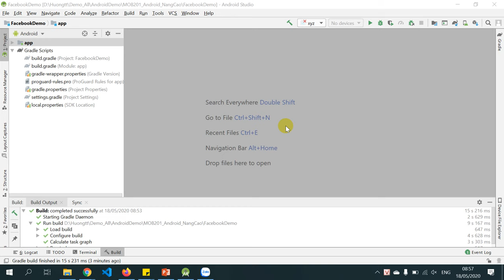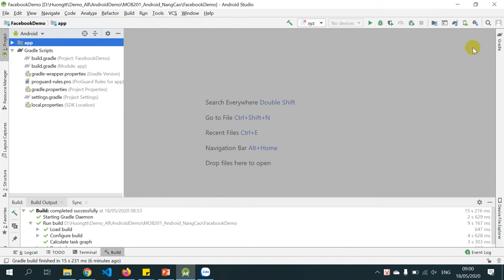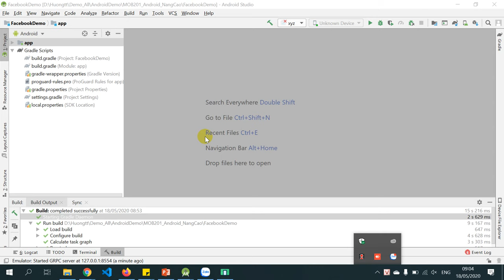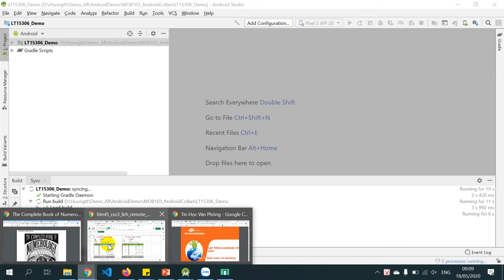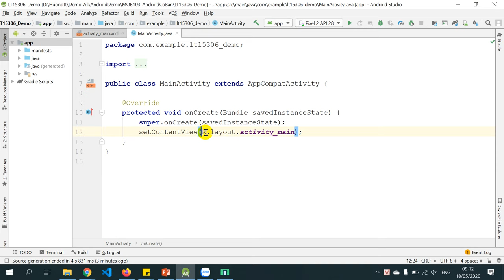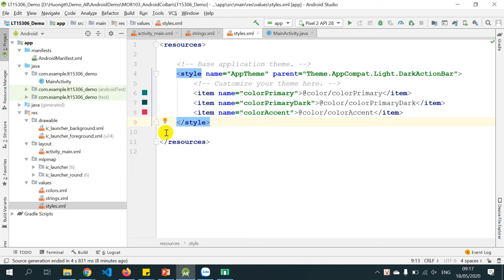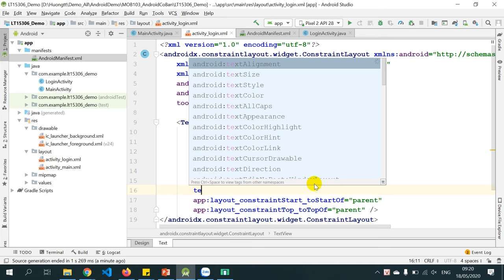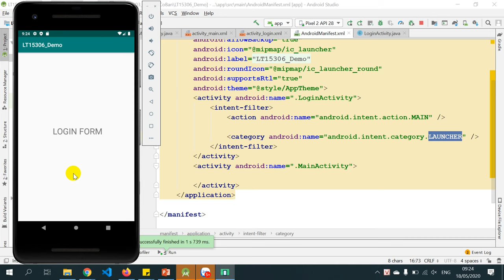LT15306 Buoi1 - Hướng dẫn cơ bản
Hướng dẫn tạo máy ảo
Hướng dẫn tạo project
Giải thích các thư mục và làm demo đầu tiên